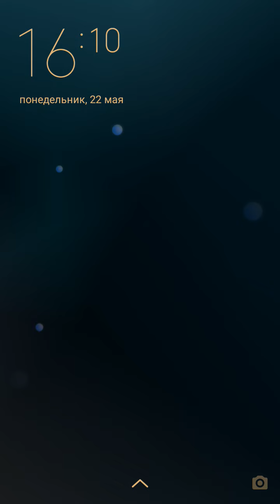МОЙ ГОВОРЯЩИЙ ХЭНК #111 Говорящий Том и Анджела мультик игра видео для детей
МОЙ ГОВОРЯЩИЙ ХЭНК - это новый карманный питомец, за которым, как в «Говорящий кот Том» нам придется ухаживать и вместе играть в простые мини-игры. Нового питомца зовут Хэнк и он до ужаса милый щеночек. Но как и любому малышу ему нужна забота, как любой малыш он любознателен и у него развита тяга к познанию окружающего мира. Свою тягу к исследованиям Хэнк объединил с любовью фотографировать. Он хочет снять всех диких животных, которые живут на острове. Путешествуй по различным территориям живописного островка и оставляй для животных игрушки и различные вкусности.My Talking Hank